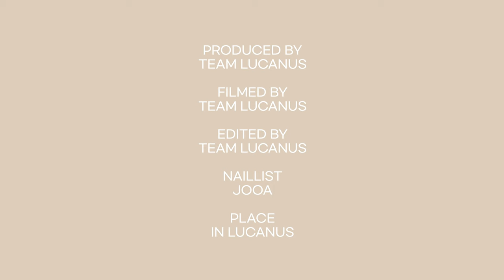[ENG|SUB] 가을이 다가오는 것을 알려주는 마블 아트🛖🍂🍁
안녕하세요! 루카너스 구독자 여러분~🤎 오늘은 조금 감격스러움을 앉고 찾아왔는데요! 부산 박람회 갔다오고 나서 드디어 저희 루카너스 채널이 천명을 달성했습니다!🎉🎊 모두 네일을 사랑해주시는 여러분 덕분이예요:) 저희 루카너스는 앞으로도 더욱 열심히 할 예정이니 지켜봐주시면 감사하겠습니다!
이번 9월 네일먼트는 마블 아트로 찾아왔는데요! 글쎄 9월인데 아직도 너무 덥더라구요! 그래서 너무 무겁지도,가볍지도 않는 골저스한 마블 아트로 찾아왔습니다😉 이번 영상은 더군다나 찾아서 더욱 보시기 좋으실 것 같아요! 그럼 저희는 부산 박람회 브이로그로 찾아오도록 하겠습니다💗
구독! 좋아요! 댓글도 많이 많이 남겨주세요!

💚많은 사랑을 받았던 루카너스 에이프런은 여기서 구매 가능하세요💚